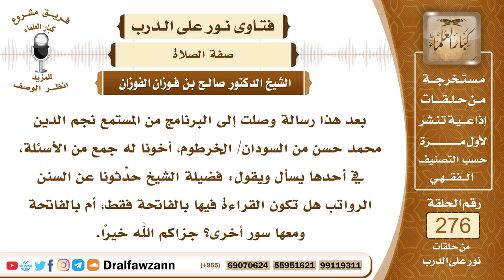4679- ما يقرأ في السنن الرواتب من السور - الشيخ صالح الفوزان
السؤال: جزاكم الله خيرًا وأحسن إليكم، بعد هذا رسالة وصلت إلى البرنامج من المستمع نجم الدين محمد حسن من السودان/ الخرطوم، أخونا له جمع من الأسئلة، في أحدها يسأل ويقول: فضيلة الشيخ حدِّثونا عن السنن الرواتب هل تكون القراءة فيها بالفاتحة فقط، أم بالفاتحة ومعها سور أخرى؟ جزاكم الله خيرًا.
الجواب: صلوات النوافل من رواتب وغيرها، تُقرأ فيها الفاتحة في كل ركعة، ويقرأ بعدها ما تيسر من القرآن، لقوله ﷺ (لا صلاة لمن لم يقرأ بفاتحة) الكتاب، وهذا يعم النافلة وغيرها.

السيرة الذاتية :
للاشتراك في قناة الشيخ صالح الفوزان

14_ الشيخ محمد أمين الشنقيطي
يتيوب

15_سماحة المفتي عبد العزيز آل الشيخ
 يوتيوب

رئيس الفريق
لمشروع كبار العلماء